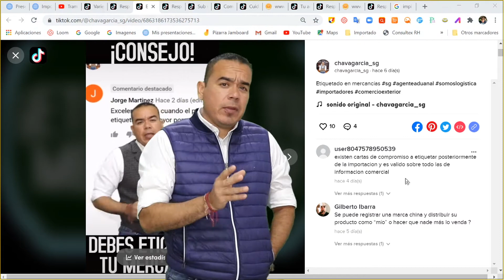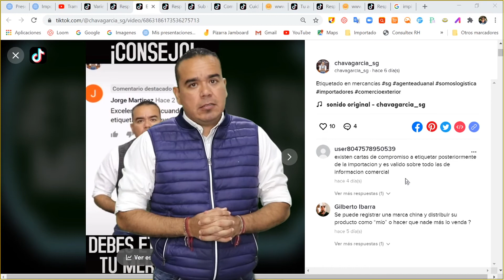NORMA DE INFORMACION COMERCIAL EXCEPCIONES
Las cartas de compromiso o excepción de NOM no son obligatorias, pero la paquetería te la puede rechazar ¿Qué hacer en estos casos? Puedes ir con un agente aduanal. En el vídeo te explicamos porqué razón te la pueden rechazar,. ¿políticas?

Aquí encontraras:
- Cursos.